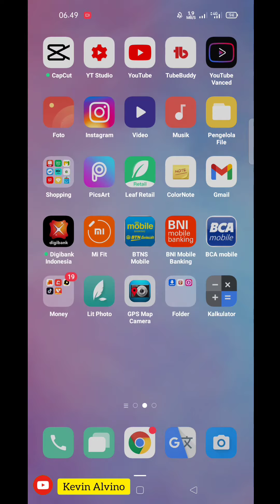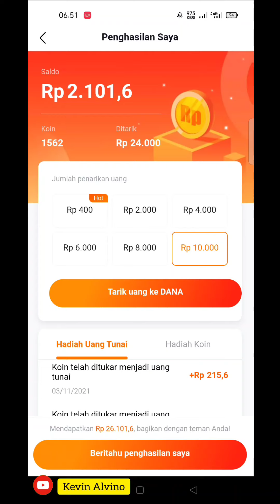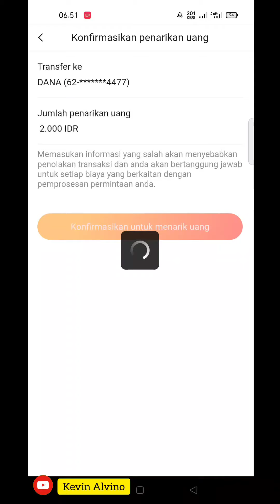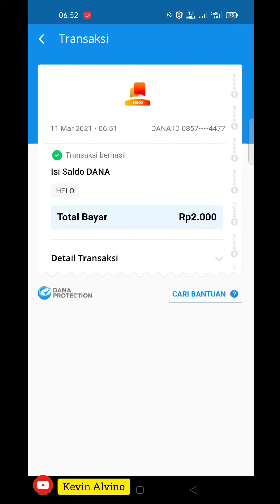CARA TARIK SALDO DI APLIKASI HELO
Halo Gaes Kali ini Ane kasih Tutorial Cara Menarik Saldo di Aplikasi Helo

Caranya mudah banget, kalian bisa langsung praktek, panduan step by step ada di Video ini,

Silahkan

CARA MUDAH TARIK SALDO DI APLIKASI HELO